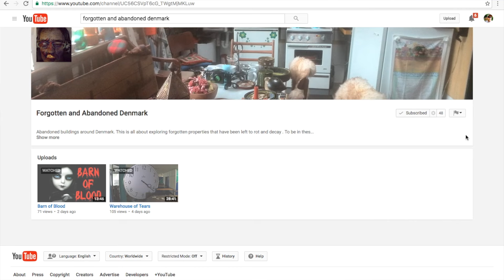A Bum In Art / FFA 1.14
Free, For, All, Friday, FFA, FFA Friday, Weekly, Shoutouts, Random, Fun, Free, Channel,